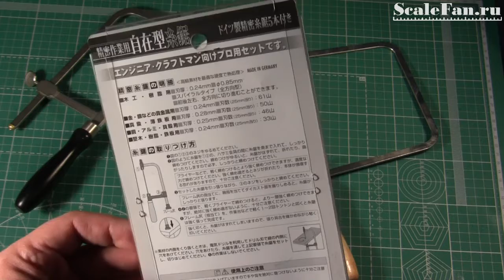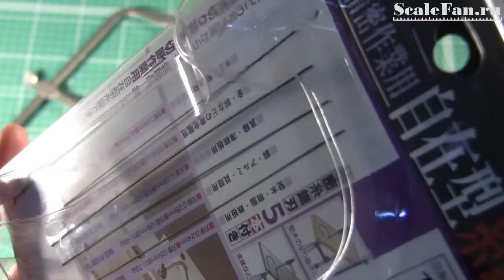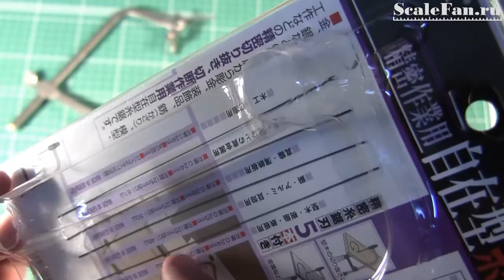Обзор трех лобзиков для моделистов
В этом обзоре мы покажем три лобзика, которые могут использоваться при постройке сборной масштабной модели. Впрочем, естественно, их можно с тем-же успехом применять и для выпиливания деталей их дерева, пластика и прочих материалов. В обзоре показаны 3 варианта лобзиков. Один - немецкий, один китайский и один Noname (скорее всего изготовлен в Китае, России или Индии).